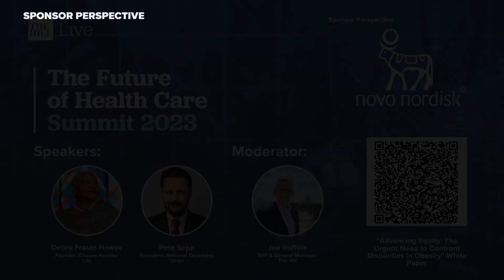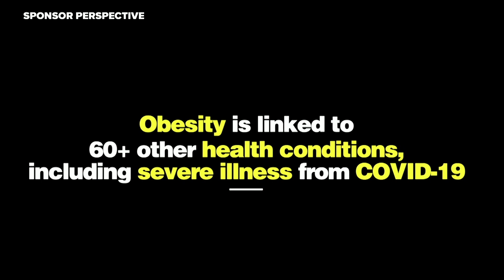Sponsor Perspective: Novo Nordisk | Future of Health Care Summit 2023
Novo Nordisk sponsor perspective, “Bipartisan Perspectives on Obesity Treatment and Access to Care,” featuring Debra Fraser-Howze (Founder, Choose Healthy Life) and Pete Sepp (President, National Taxpayers Union) in conversation with Joe Ruffolo (SVP & General Manager, The Hill)

Future of Health Care Summit 2023, streamed on June 22, 2023.